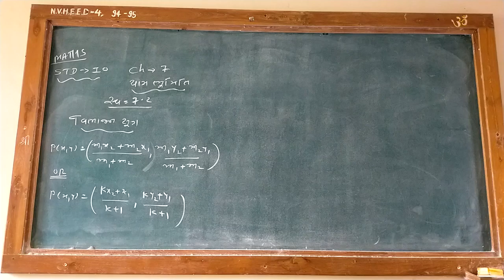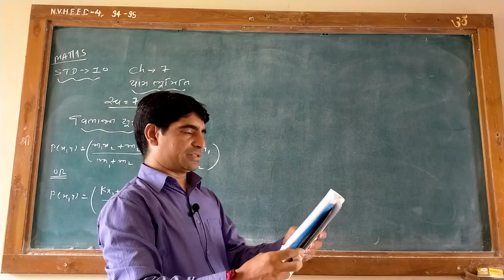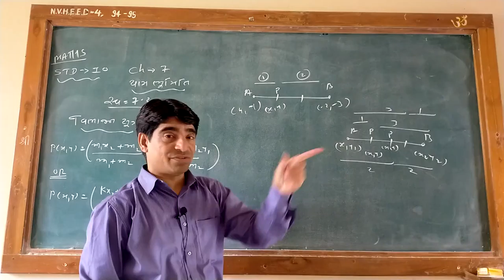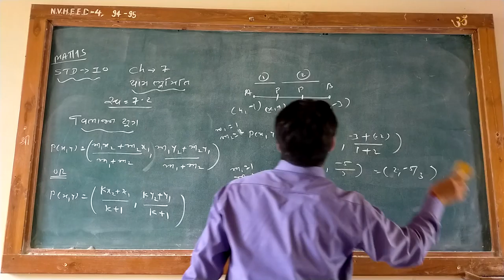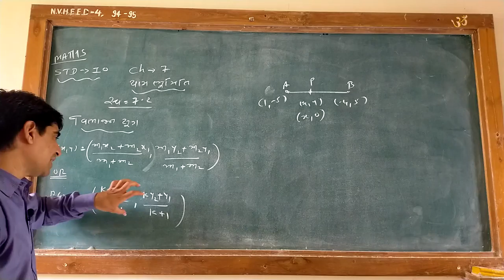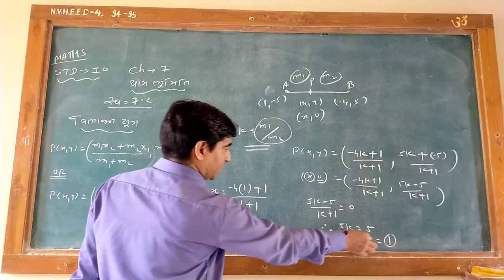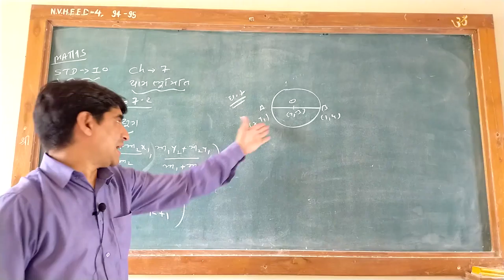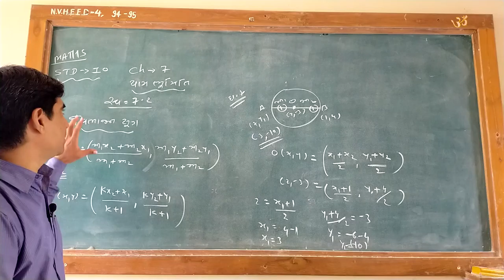STD -10//ગણિત //પ્રકરણ -7 ( યામ ભૂમિતિ ) ભાગ-4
બે બિંદુ ની વચ્ચે આવેલ બિંદુ દ્વારા વિભાજન ની રીત ના દાખલા ની સમજૂતી